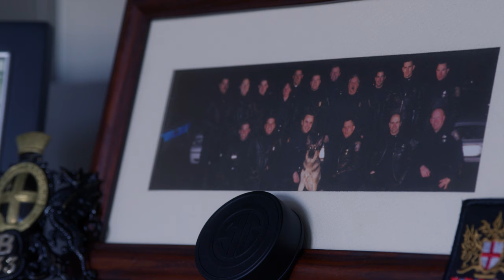Inside The Blue Line | Officer S. Thibault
"To see someone turn their lives around, become sober, get clean, have jobs... that's literally one of the best feelings in the world." Officer S. Thibault shares some of the pride she feels about being a member of Manchester Police Department.

About 5.11
The right mindset, training, and gear are what separates those who are ready and those who are not. Ready to help those in need, ready to protect and serve, and ready to crush goals. 5.11 embodies this mindset of preparedness. We make the gear for those individuals who are ready for any mission.